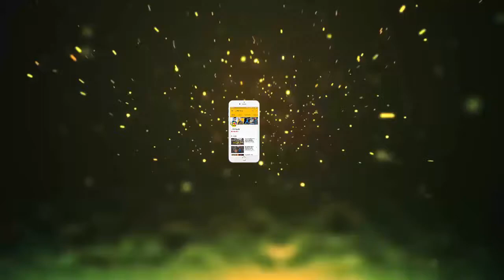एक्स-कंटेस्टेंट मनु पंजाबी ने घरवालों के बारे में कही चौंकाने वाली बात || Jmd News Bollywood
बिग बॉस का ग्यारवाँ सीजन यानि कि लडा़ई-झगड़ों में लिप्त कंटेस्टेंट्स और ढ़ेर सारा विवाद। इस सीजन को शुरु हुए अभी 2 हफ्ते भी नहीं हुए है लेकिन इन दो हफ्ते में ही इस घर के अंदर इतना कुछ हुआ है कि दुनिया भर की नजरें सिर्फ इसी घर पर है। बता दें कि आज के एपिसोड में ऐसे कई धमाके होंगे जिसकी गूँज से हर कोई दंग हो जाएगा। कुछ देर पहले ही हमने आपको बताया था कि आज घर का पहला कैप्टन बनते ही विकास हिना खान को सबसे पहले जेल की हवा खिलाएंगे।

इसके बाद पड़ोसी अपने पॉवर का इस्तेमाल करते हुए अर्शी खान और सपना चौधरी को भी जेल में भेजेंगे। बता दें कि आज ही के दिन फ्राइडे का फैसला भी होने वाला है और इस दौरान पिछले सीजन के कंटेस्टेंट मनु पंजाबी सभी कंटेस्टेंट्स के पत्ते खोलते हुए नजर आएंगे। आज के फ्राइडे फैसला में जब जाने माने एंकर सौरभ शर्मा ने मनु से पूछा कि इतने मुँहफट कंटेस्टेंट्स क्या कभी आपस में अच्छे दोस्त बन पाएंगे तो इस सवाल पर मनु ने कहा कि जो समझदार लोग है वो आपस में दोस्त बनेंगे। वो लोग उनसे दोस्ती करेंगे जो लोग उन्हें समझ रहे हैं। इस वीडियो को आप नीचे देख सकते हैं।बता दें कि पिछले साल मनु ने इस घर में एक कॉमनर के तौर पर एंट्री ली थी। मनु इस शो के टॉप चार कंटेस्टेंट्स में शामिल थे। सीजन की शुुरुआत में मनु ने अपनी हाजिरजबावी से दर्शकों का दिल जीत लिया था और इस सीजन के विजेता मनवीर गुर्जर के साथ उनकी यारी के किस्सों ने खूब सुर्खियाँ बटोरी थी। खैर जिस तरह से मनु ने नए सीजन के कंटेस्टेंट्स के बारे में कहा है कि समझदार लोगों की आपस में काफी बनेगी। अब देखना होगा कि क्या मनु की बातें सच होगी या फिर हमेशा की तरह ही सारे कंटेस्टेंट ना आव देखेंगे ना ताव और एक दूसरे से लड़ते रहेंगे। बिग बॉस से जुड़ी अपडेट के लिए देखते रहिए बिग बॉस।